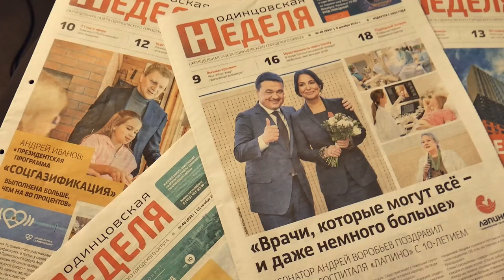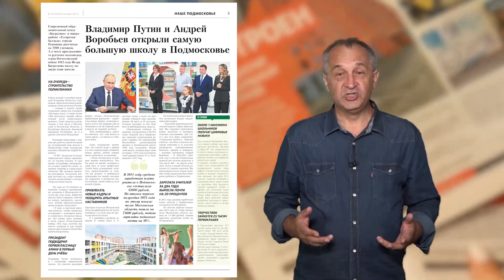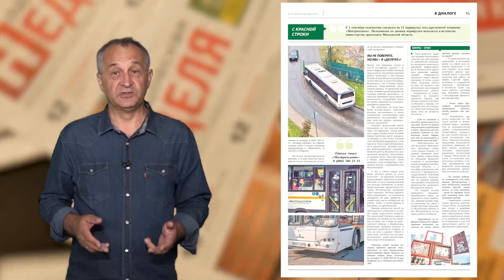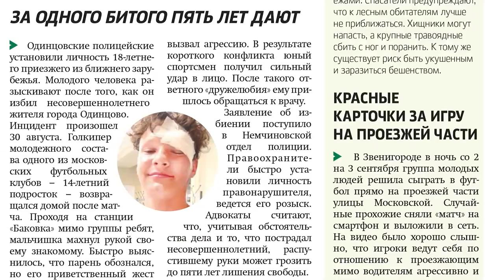Обзор газеты "Одинцовская Неделя" 08.09.23